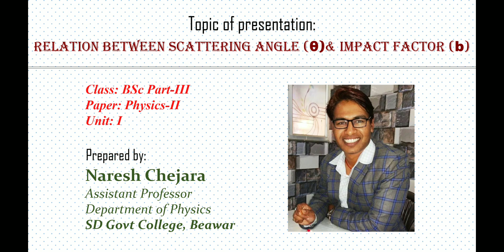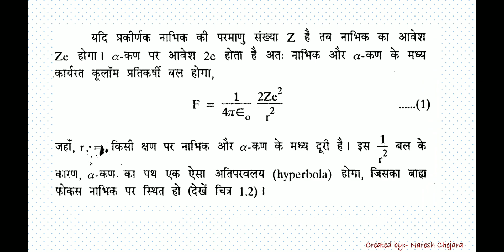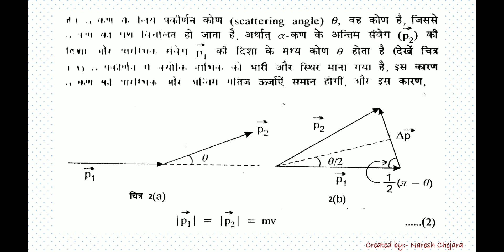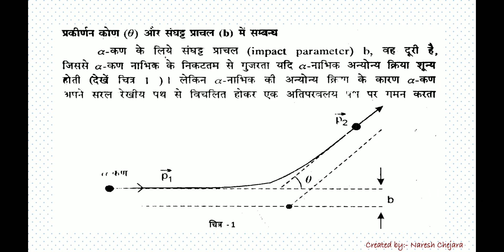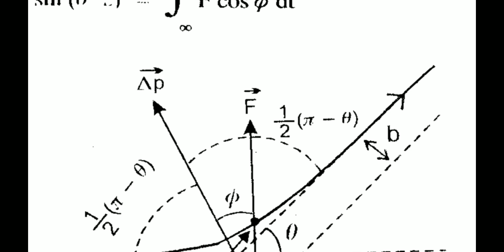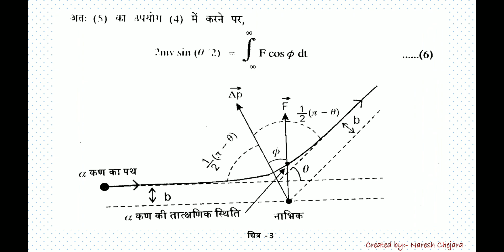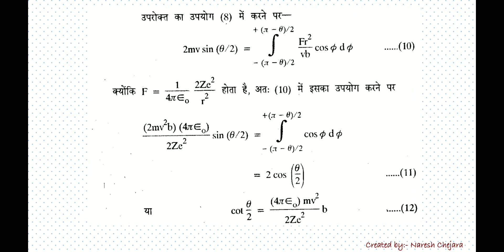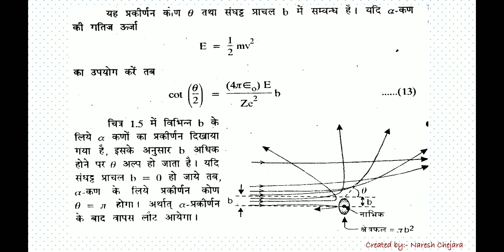BSc III P2 Relsn bw Scatt angle & Impact fctr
BSc Pt- III, Nuclear Physics (Unit-I)